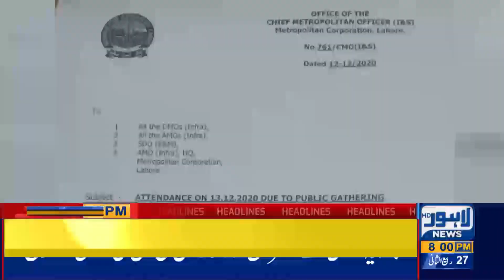Lahore News HD | 08 PM Headlines | 12 Dec 2020